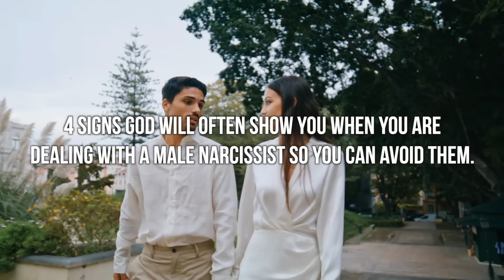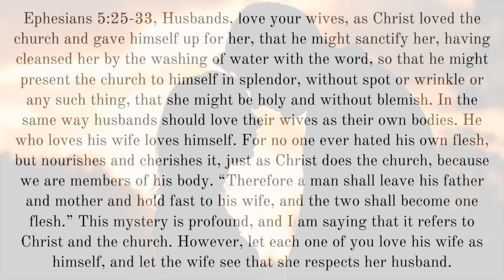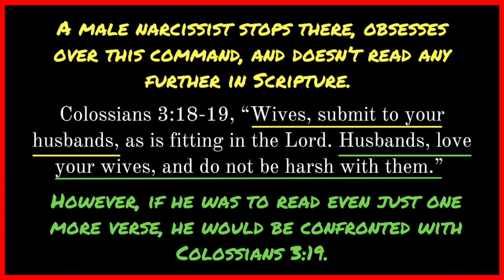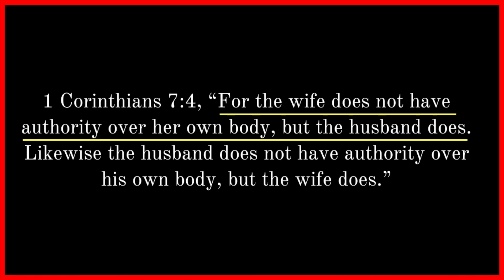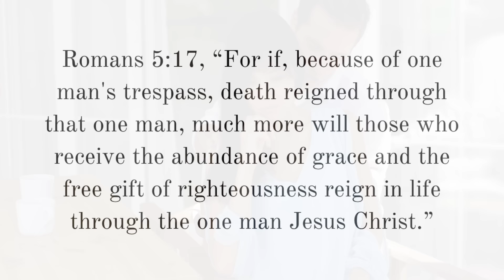A Man Is a Narcissist If God Shows You These 4 Things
How will God warn a woman about a man who is a narcissist? What signs will she see when a man is narcissistic? Here are 4 signs God will show a woman when he is warning her about a male narcissist.

100 Relationship Signs: How to Know What God Is Saying to You in Singleness and Dating

FREE EBOOKS

-Mark